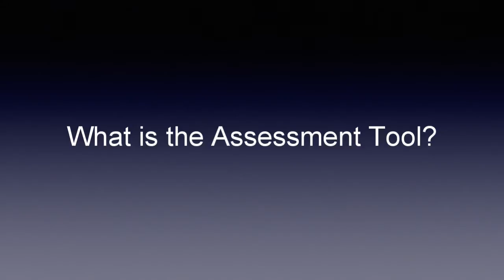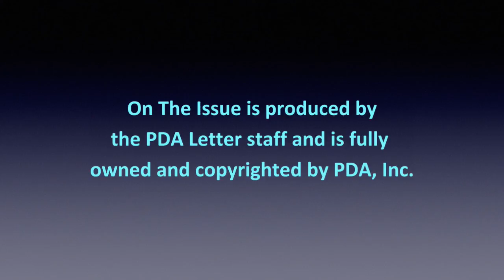Defining the Quality Culture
Amgen’s Cylia Chen-Ooi discusses how quality culture relates to the US FDA’s quality metrics initiative.